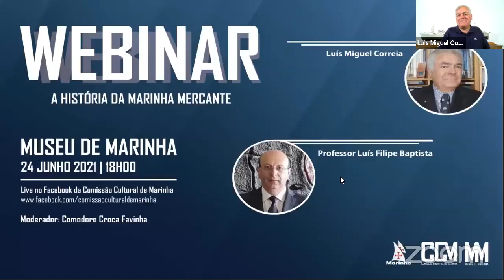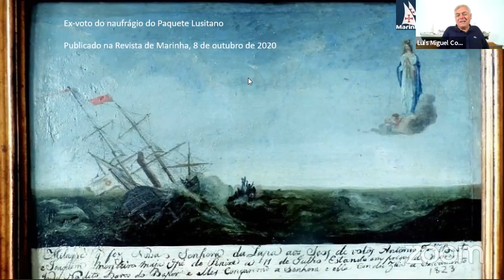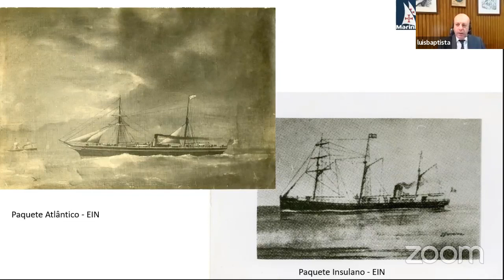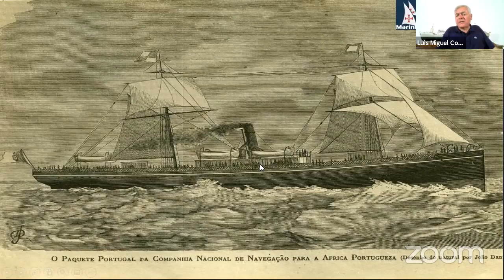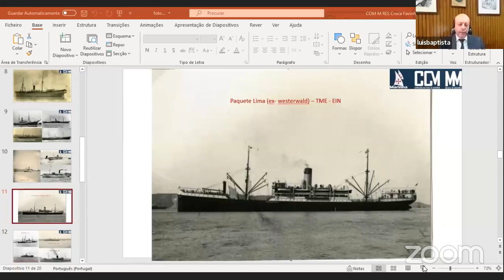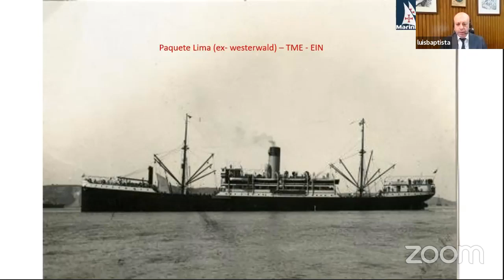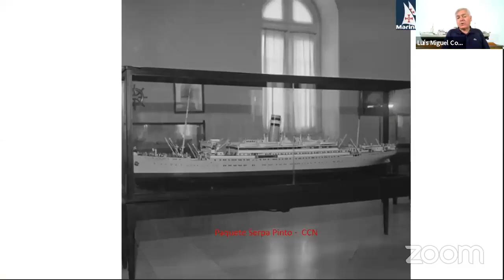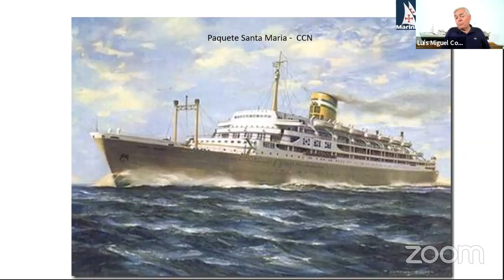Webinar | A História da Marinha Mercante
No dia 24 de junho o Museu de Marinha realizou um webinar dedicado ao tema "A História da Marinha Mercante".

Esteve presente como convidado o Professor Luís Filipe Baptista e a moderação foi realizada pelo Diretor do Museu de Marinha, Comodoro Croca Favinha.